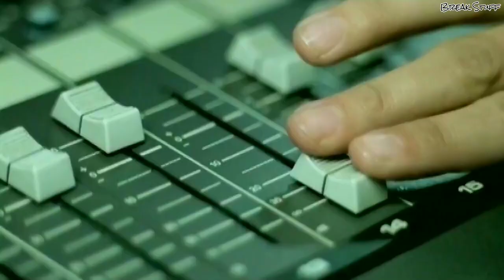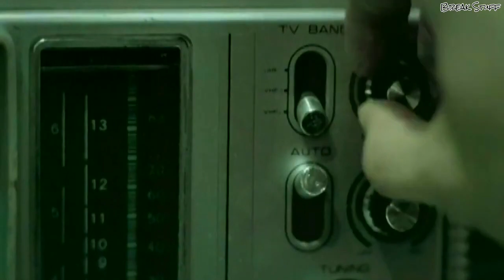Grand Theft Audio - Stoopid Ass (HD)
from the album "Blame Everyone" (2000)®, performed by "Grand Theft Audio"..

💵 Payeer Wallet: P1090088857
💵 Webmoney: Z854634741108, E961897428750